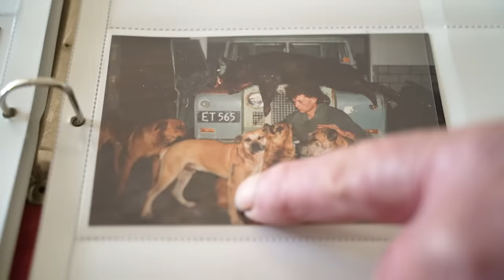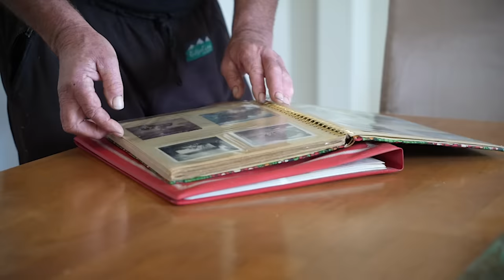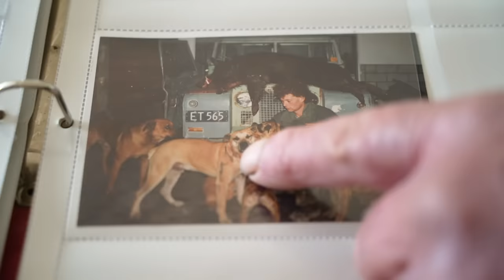മരപട്ടിടെ അളിയൻ |HOW TO TRAP POSSUM|HUNTING|BEST HUNTING|PEST CONTROL IN NZ|HOW TO CATCH POSSUM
Possum is one of the many pests New Zealand. It can spread tuberculosis infection to humans. Also it can prey on native birds. It affects New Zealands ecosystem

Gears used in this video:
Sony a7c
Zigma 105 macro

Diety mic